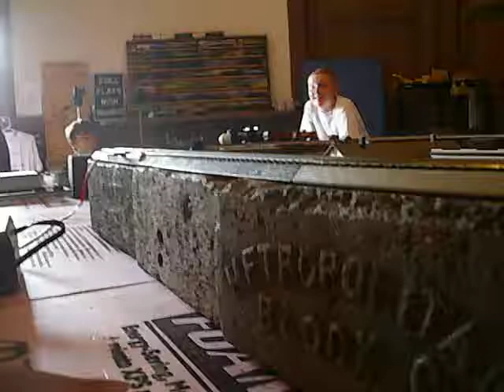Golf, Norfolk Southern style.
Railfanning day at the WRRRA depot in Painesville, Ohio. Found a golf ball along the tracks and decided to have some fun. Best part  was the fact the owner of the GP15-1 we used didn't even know that we were using it for this. lol :)